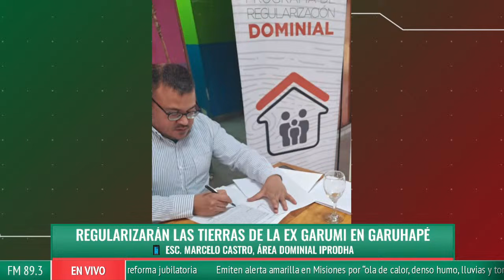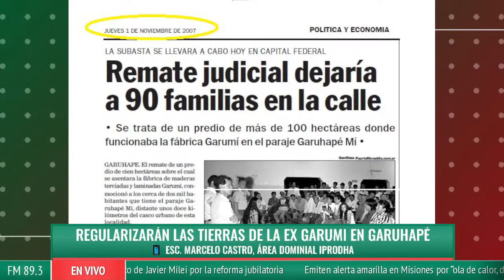Regularizarán las tierras de la ex Garumi en Garuhapé - Esc. Marcelo Castro, área Dominial IPRODHA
📻 No te pierdas las noticias en "Primera Plana" con Laureano Rodríguez, Marcelo Giménez y Silvia Resoalbe junto a los periodistas de Primera Edición desarrollan los principales temas de la jornada

Producción: Patricia Flores
Operación Técnica: Juan Zelaya
Streaming: Franco Colman